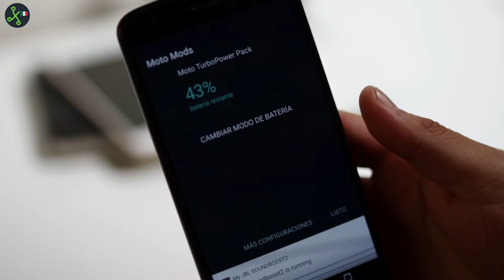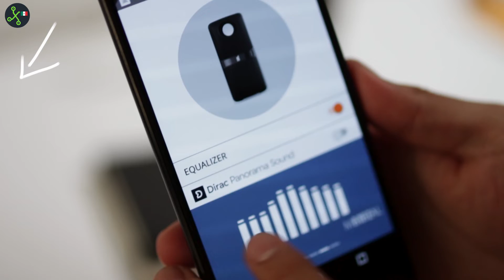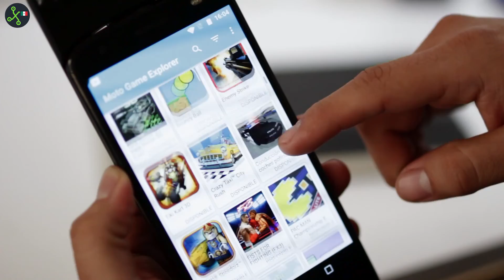Un vistazo a todos los Moto Mods (2017) del Moto Z2 Force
El concepto de modularidad de Motorola es muy interesante. En este video te hablamos del Style Shell, Power Bank, Turbo Power Bank, Camera 360, JBL Soundboost 2, Insta Share Projector y el Moto Gamepad.